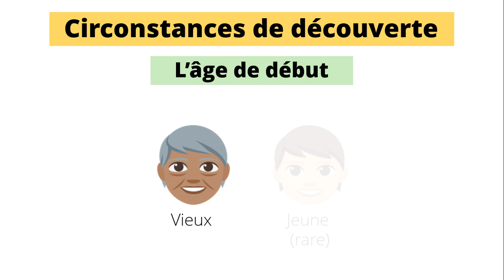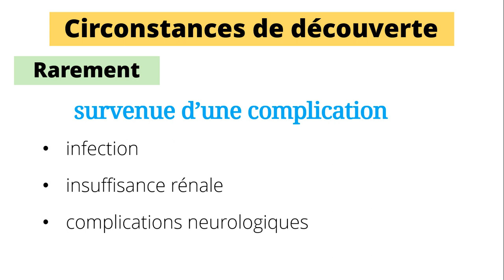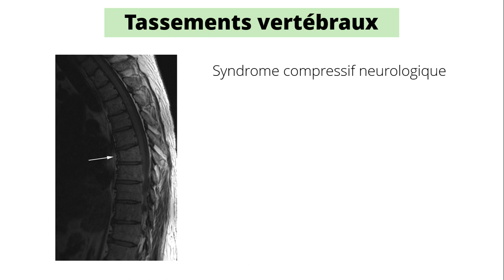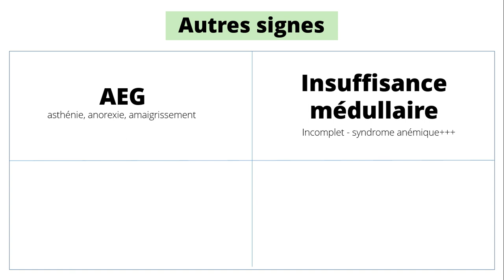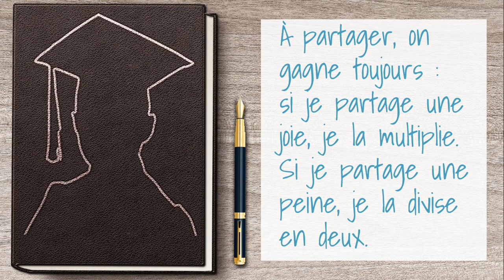Myélome Multiple: Signes Cliniques | Hématologie [QCM 19]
Quels sont les signes qui ne se voie jamais dans un myélome multiple symptomatique
A- Des adénopathies

B- Des tumeurs osseuses

C- Une hypocalcémie

D- Une Anémie

E- Un syndrome d’hyperviscosité